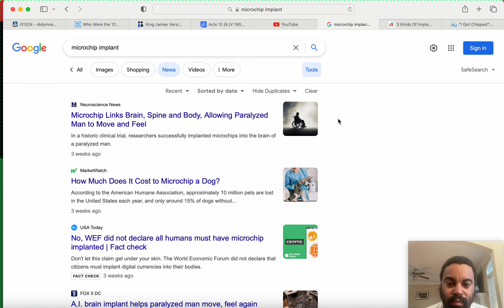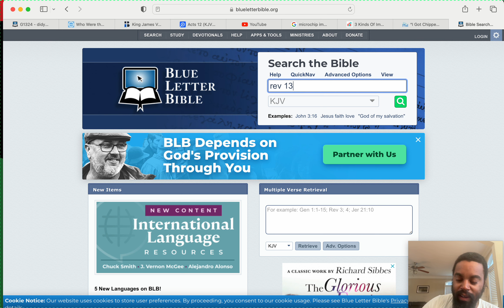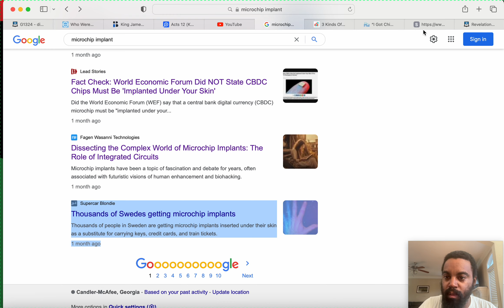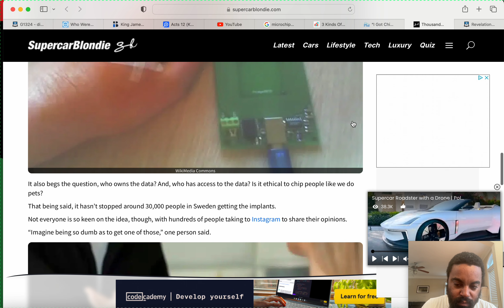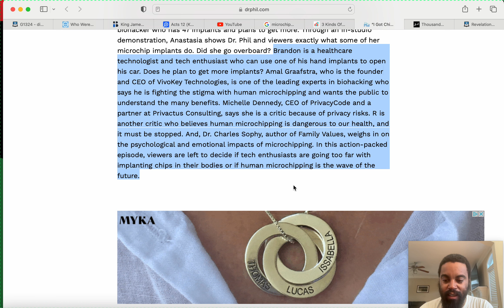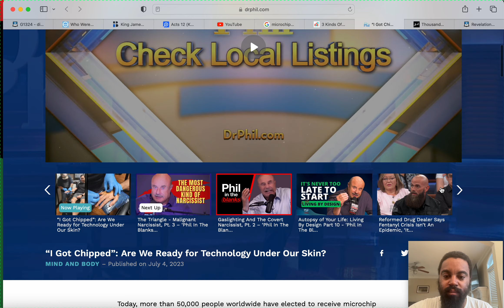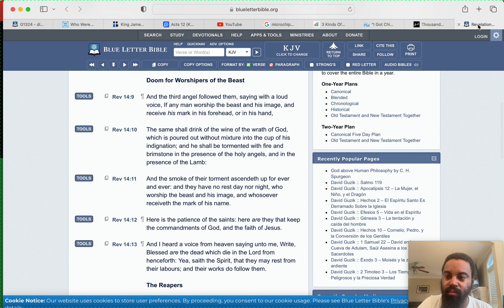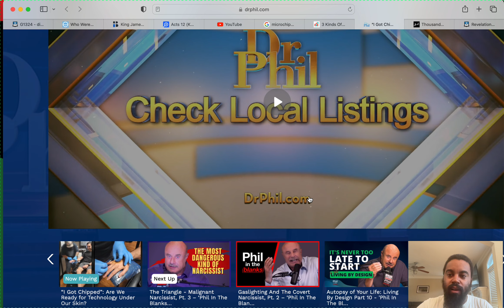THE MOTB ON DR. PHIL